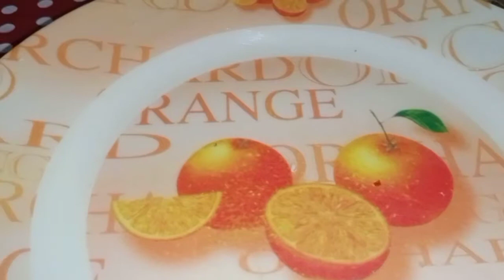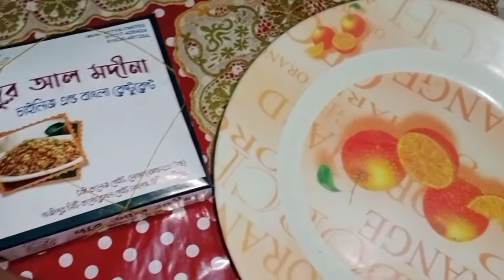When there is no one at home, I handle the work alone.বাসায় কেউ না থাকলে একা হাতে যেভাবে কাজ সামলাই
Marjia's simple Lifestyle family vlogg.When there is no one at home, I handle the work alone